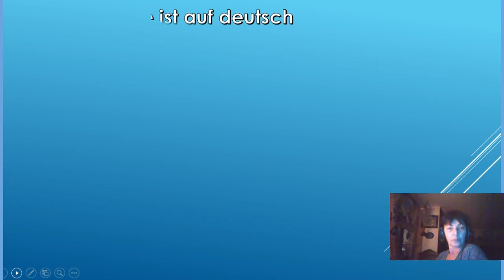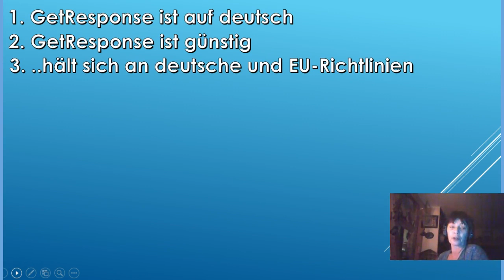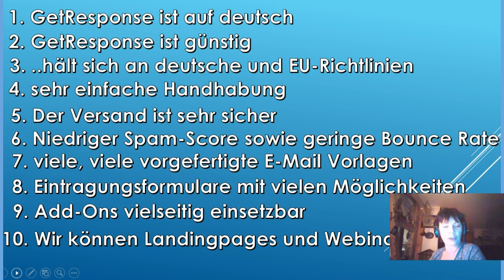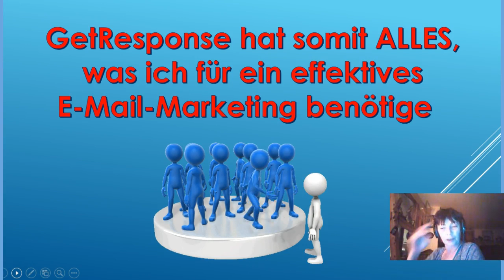GetResponse deutsch - Die Vorteile vom E-Mail-Marketing-System GetResponse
GetResponse deutsch - Die Vorteile vom E-Mail-Marketing-System GetResponse - Noch kein Getresponse? Hier 30 Tage kostenlos testen 🔻🔻🔻🔻🔻🔻🔻🔻🔻🔻HIER LESEN 🔻🔻🔻🔻🔻🔻🔻🔻🔻🔻
In diesem "GetResponse Tutorial" -  Video zähle ich Dir die Vorteile von "GetResponse deutsch" auf, die für mich sehr wichtig sind. Erster Punkt, den ich im Video gar nicht erwähnt habe, du kannst völlig kostenlos und unverbindlich 30 volle Tage lang die Funktionen von "GetResponse" testen und dich von den vielen Vorteilen selbst überzeugen.

Nachdem ich einige andere Anbieter schon kennenlernen und nutzen durfte, riet mir ein guter Freund, mir mal "GetResponse" etwas genauer anzuschauen. Das tat ich denn auch und war schon nach kurzer Zeit von den vielen Möglichkeiten, die "getresponse deutsch" zu bieten hat, vollauf begeistert.

Sehr relevant auch die Tatsache, dass "getresponse"  sehr kostengünstig ist, wenn wir hier mal das Preis/Leistungsverhältnis genau unter die Lupe nehmen.

"GetResponse" ist eine All-in-One-Plattform für Online-Marketing zur Erweiterung Deines Business.

✔️ getresponse deutsch
✔️ getresponse günstig
✔️ getresponse landingpage erstellen
✔️ getresponse leicht verständlich
✔️ getresponse e-mail-marketing
✔️ getresponse kampagne erstellen
✔️ getresponse newsletter erstellen
✔️ getresponse webinare erstellen
✔️ getresponse gewährt sicheren Versand
✔️ getresponse hält sich an deutsche Richtlinien
✔️ getrsponse hat zig Vorlagen für LPs, Newsletter und Eintrageformulare

Das sind nur ein paar der wichtigsten Vorteile der "E-Mail-Marketing-Software GetResponse".

GetResponse ist allen anderen E-Mail Marketingsoftwares weit überlegen. Die Benutzeroberfläche ist einfach fantastisch und superschnell. Beim Thema Funktionen ist es allen voraus und auch superleicht einzurichten.

Kontaktiere mich - Ich freue mich auf dich:
Skype ► marittaramona
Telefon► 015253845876